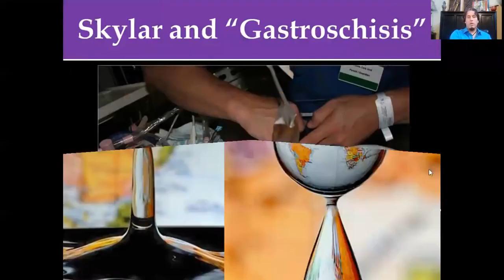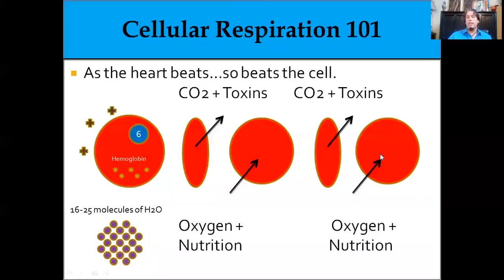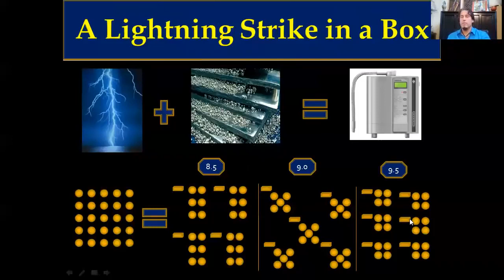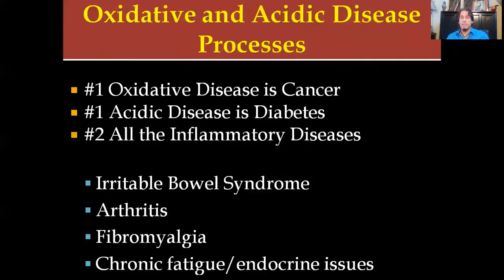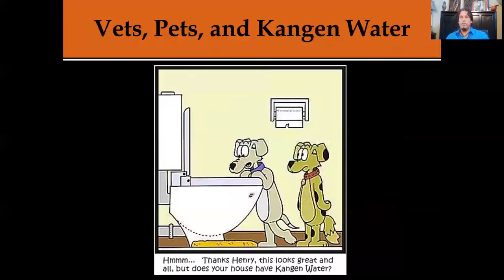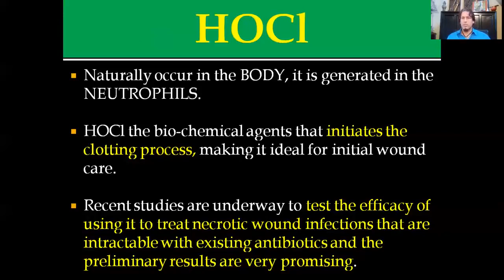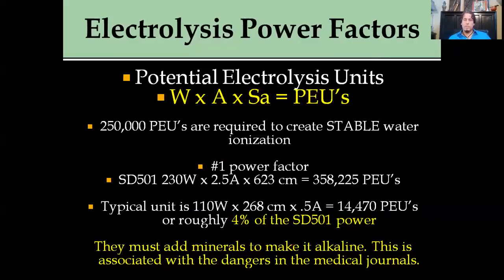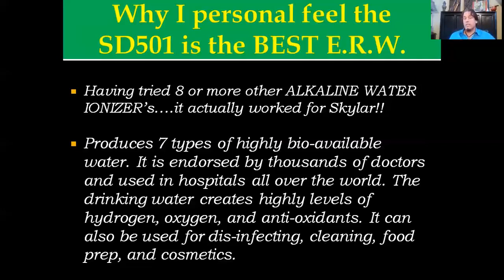Dr Michael Donaldson explains Kangen Water #2